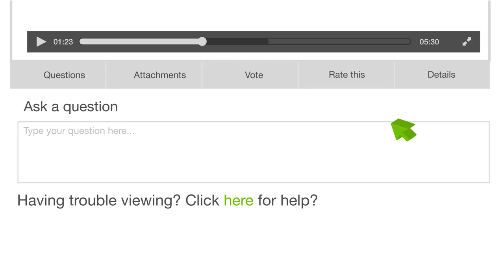Frontline Perspectives: Cyber Protection and Insurability for SMEs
Cyber insurance, also known as cyber risk insurance or cyber liability insurance, is a relatively new specialty insurance product that helps protect organizations from the fallout of cyberattacks and hacking threats. Over the past few years, business organizations and governments worldwide have faced a significant surge in cyber incidents. At the same time, insurance companies have also experienced a rise in the severity and frequency of cyber insurance claims.

DBRS Morningstar's Marcos Alvarez is joined by Alan Abreu of BOXX Insurance for a discussion on the state of the cyber insurance market and what small and medium-sized companies can do to manage their increasing exposure to cyber risks and to improve their insurability.